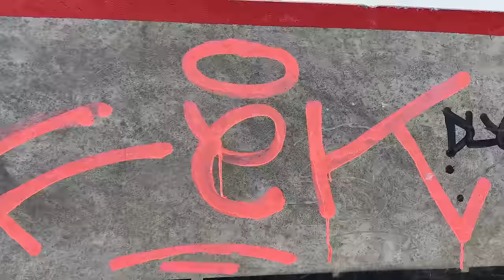PETR MACHÁČEK VS RICHARD ZELINKA 🥵🥶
👟FOOTSHOP KÓD "RICH10" PRO 10% SLEVU!
🛒 POUŽIJ KÓD "RICH10" PRO 10% SLEVU! NA